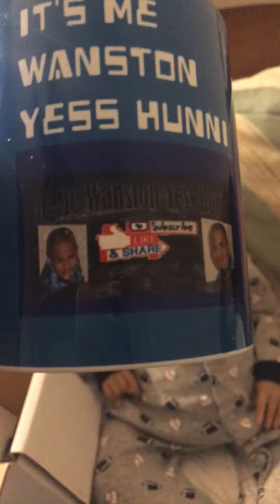Unboxing of it’s me Wanston Yess Hunni merc and shoutouts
Love my coffee cup from It’s Me Wanston Yess Hunni

Also Eat with A and Life with Jamila needs help to reach their goals let’s connect comment and stick

No real children filmed in this video only reborn baby dolls adult doll collectors

My channel is family friendly but if your under the age of thirteen please ask your parents before watching

Thank you and have a fantabulous day